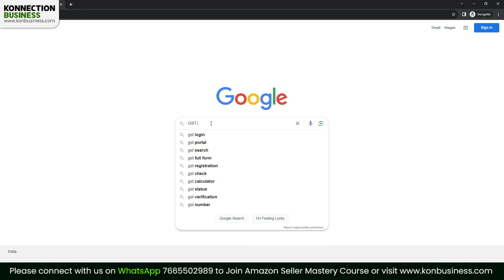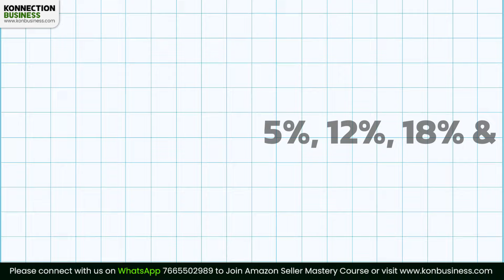How to Start Ecommerce Business without GST in 2024 🔥 Sell Online without GST | GST Registration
Now you can start Your Ecommerce Business without GST on Amazon, Flipkart & Meesho but there are some Advantages and Disadvantages of Selling Online for Ecommerce Sellers and Beginners. I have answered some important questions related to GST for Ecommerce Beginner Seller planing to sell on Amazon, FLipkart & Meesho.

⭐️ $15 OFF for monthly plan for the 1st month